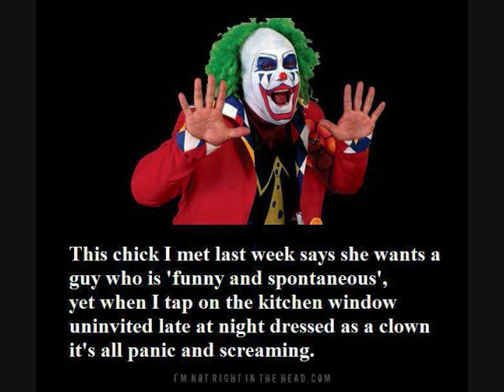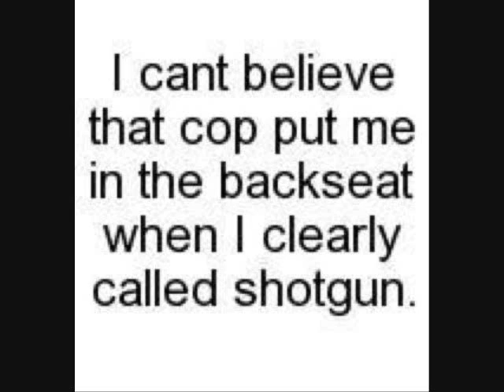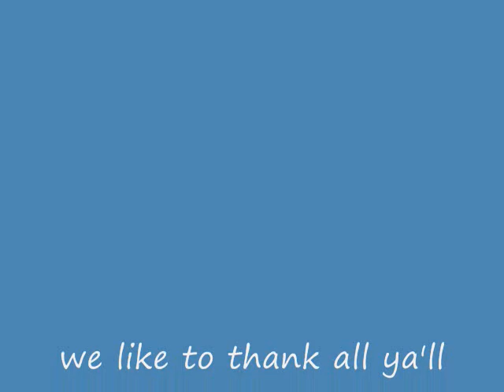djcain3's icp (juggalo) mix @sweet e. motions ent 5/23/12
whoop-whoop!!enjoy